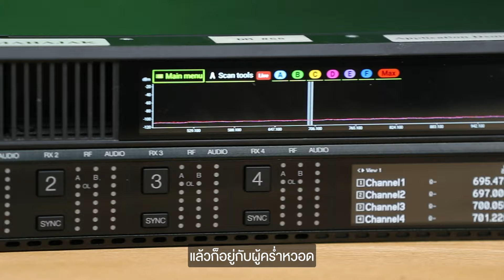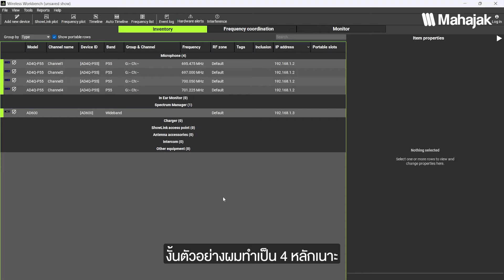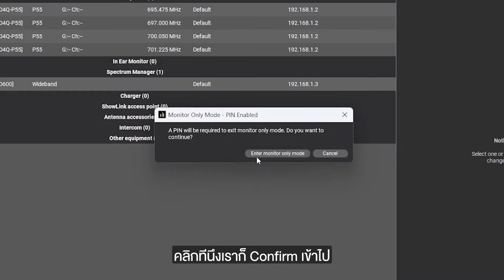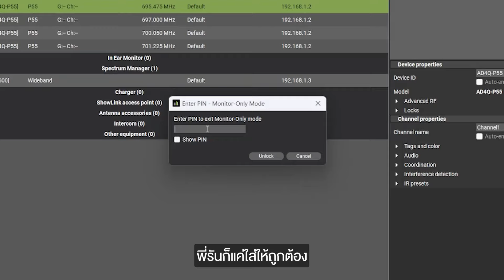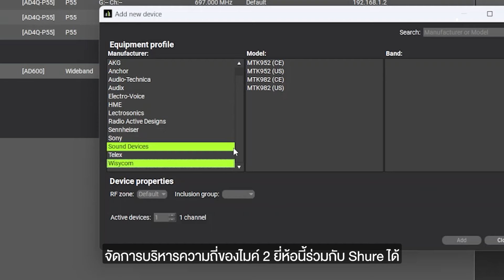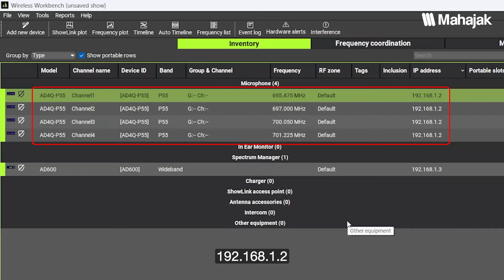[EP.7] Mahajak Live อยากเล่า!! Shure Wireless Workbench (WWB) 7.2 มีฟีเจอร์อะไรใหม่?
Shure Wireless Workbench (WWB) ที่จะพูดถึงนี้เป็นเวอร์ชั่น 7.2 และสิ่งที่อัพเดทขึ้นมาอย่างเห็นได้ชัด ๆ คือ 3 ฟังก์ชันหลัก ๆ

1. Lock Monitor Mode
2. Updated Equipment Profiles
3. Workflow Improvements

ซึ่งทั้ง 3 ฟังก์ชันนี้มีความจำเป็นกับคนที่ทำงานด้านเสียงอย่างมาก และรายละเอียดในการตั้งค่าไม่ซับซ้อนเท่าไหร่นัก ไปรับชมในคลิปนี้กันได้เลย

หากจะรับชมข้อมูลเพิ่มเติมของ Shure Wireless Workbench

🏣เชิญเลือกชมสินค้าเพื่อมืออาชีพได้ที่โชว์รูมของเรา